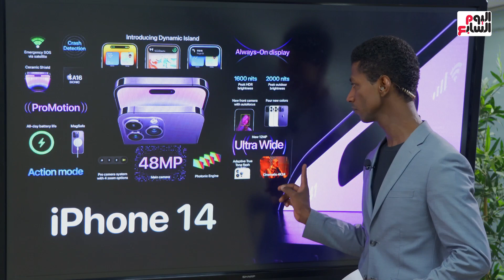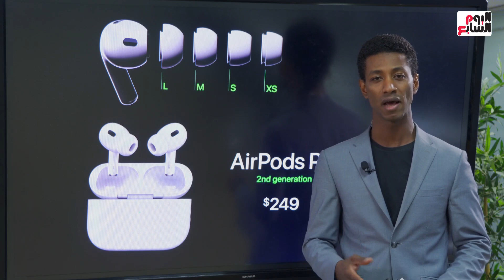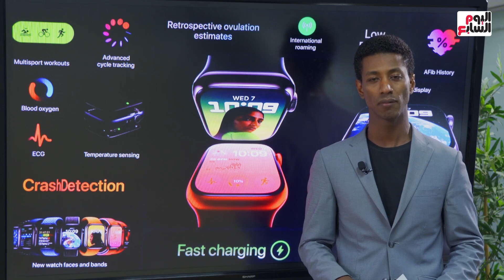أبل تبهر العالم بـ 4 هواتف أيفون و3 ساعات ذكية وسماعة آير بودز .. أبرز تعديلات أيفون